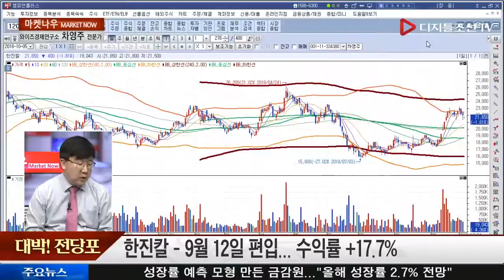차영주 전문가의 대박! 전당포 리뷰_한진칼(180640)